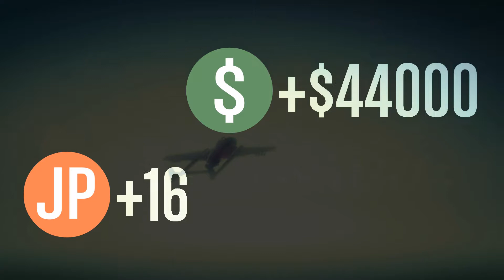Снабжение II - противоборство GTA Online